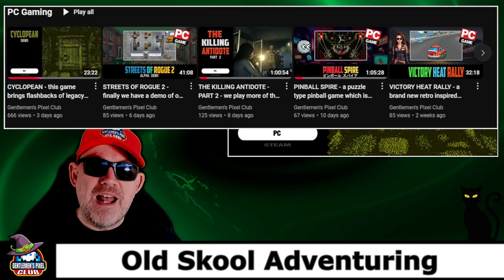Channel Update - 27th October 2024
Welcome to a Weekly Update for 27th October 2024.